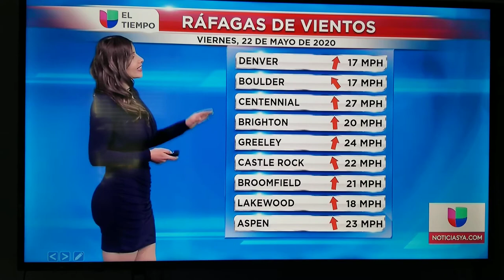Lucy Rojas Tight Short Blue Dress